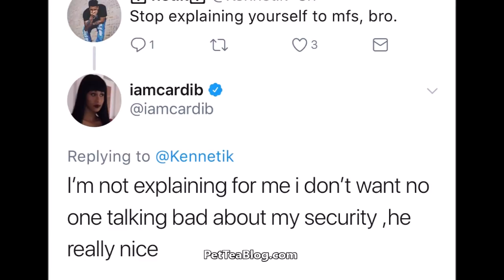Cardi B Goes Off on her Security for pulling skirt down 👀 (Video & Response)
PetTeaBlog is leaving youtube on November 30, 2017 and will no longer post stories and tea after that date. Fyi: this video is not being monetized...

Cardi B was performing on stage in Paris at the VIP Room when her security guard was only trying to look out for her ...She takes to twitter to respond and explain what happened and why she reacted the way she did 🐸☕️